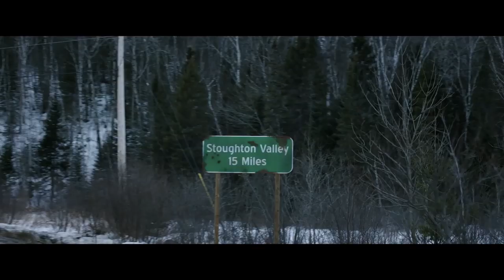WITCHES IN THE WOODS Official Trailer (2019) Hannah Kasulka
PLOT: A college freshmen devoted to her studies (Kasulka) who joins a weekend snowboarding trip with friends. Freezing temperatures and car trouble puts the group in turmoil, testing relationships and igniting a witch hunt among them.

CAST: Hannah Kasulka, Craig Arnold

DIRECTOR: Jordan Barker